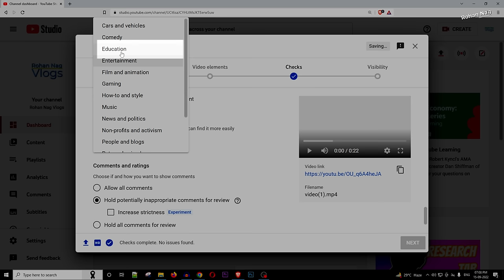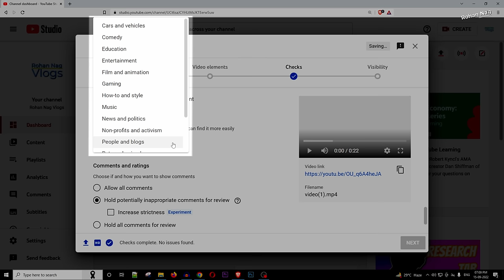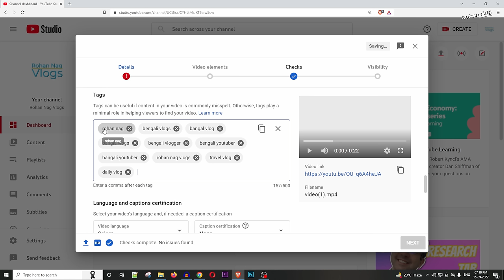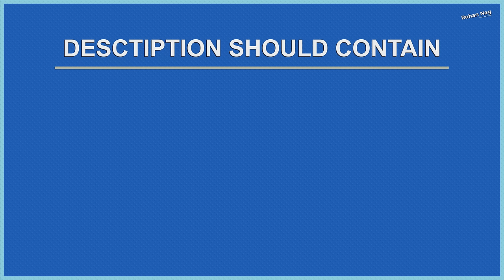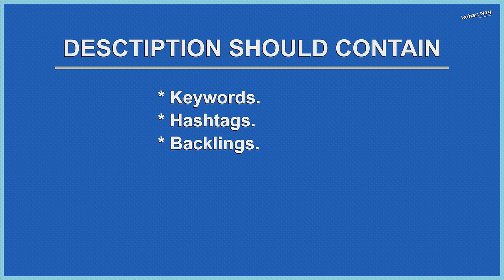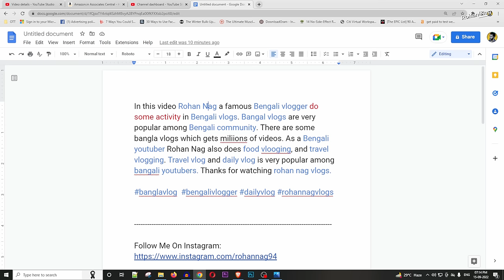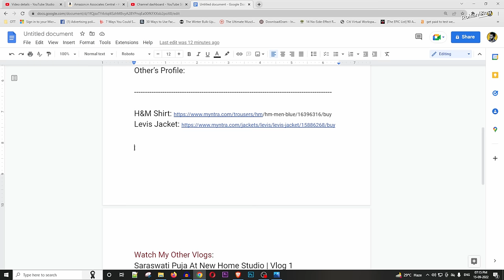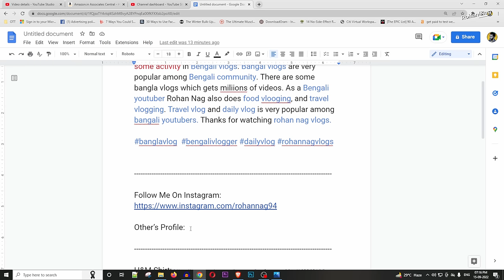Vlog ভিডিও ভাইরাল করুন l How To Viral First Vlog in 2022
Make Vlog video viral in just few stapes. YouTube SEO or Vlog video SEO is an integral part of viral YouTube video. It will help you learn how to viral video on YouTube. Or you can say YouTube video viral Kaise Kare. In this video Bengali vlogger Rohan Nag will explain how to viral video in 2022.

CHAPTERS:
Intro 00:00
Selection of Category 00:34
Best keyword 02:18
Brand Collaboration 03:22
New Style Description 04:36
Redesigned Thumbnail 08:20
Conclusion 09:40